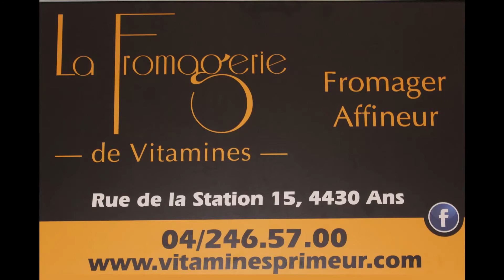RTT ANS - CHALLENGE PIERRE MATHUES 2021 - PHASE 9 - 012 - TENNIS DE TABLE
PHASE 9 Clément, Maurice, Gauthier, Gauthier, Nathalie, Fabrice,
48 participants sur 6 tables
12 poules de 4 !!
Les deux premiers vont en tableau final et les deux derniers en tableau conso
PHASE DE POULES en 2 sets gagnant
TABLEAU FINAL et TABLEAU CONSO en 3 sets gagnants